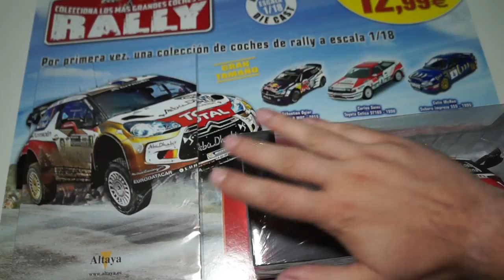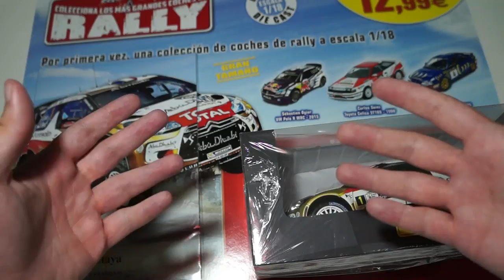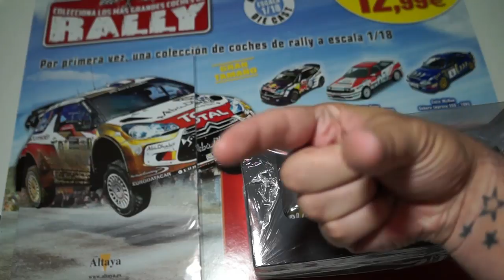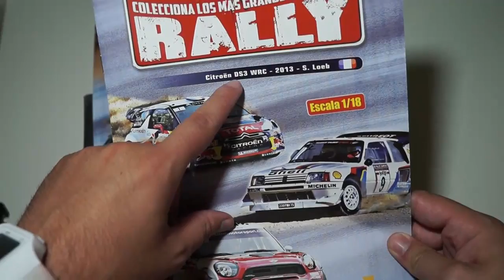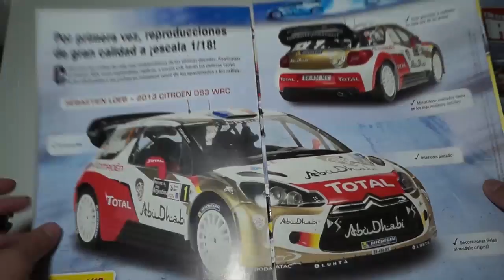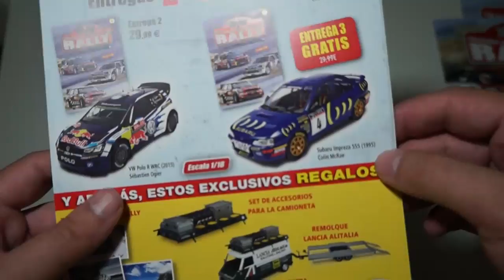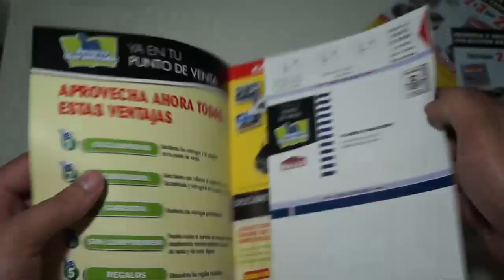¿COLECCIONAR COCHES DE RALLY?